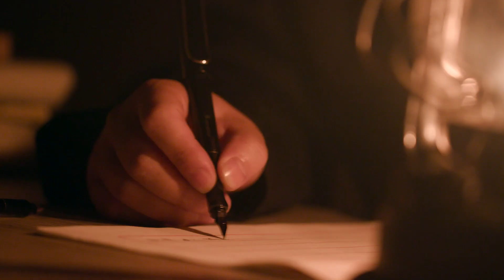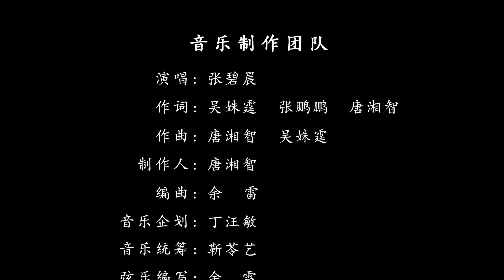『MV』守月 - 张碧晨【動態歌詞/with Lyrics】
守月
演唱：张碧晨
作词：吴姝霆 张鹏鹏 唐湘智
作曲：唐湘智 吴姝霆
音乐制作人：唐湘智
音乐企划：丁汪敏
音乐统筹：靳苓艺
编曲：余雷
弦乐编写：余雷
音乐监制：梁文灏 唐湘智
和声编写：余雷 唐湘智
和声录制：张碧晨
人声编辑：唐湘智
录音师：倪涵文
录音室：Studio21A
混音/母带：林梦洋
吉他：齐成刚
弦乐监制：李朋
弦乐录音棚：金田录音棚
弦乐录音师：王小四
弦乐：中国国际首席爱乐乐团
出品：中国青年报·中青在线
联合承制：声音丛林
发行：声音丛林
（未经著作人许可，不得翻唱、翻录或使用）

海上月是天上的月亮
谁的梦 泛起一夜的冀望
阿尔泰是遥远的山岗
谁用心 点亮夜的灯塔

牵不到的手掌
紧握旗帜伫立边疆
千里雪花绽放 军装下仍滚烫
永远坚毅模样

逐昆仑西沙 放四海九州于胸膛
青春换了沧桑
改变谁的模样
却留下 笃定眼光从未有彷徨

换几次行囊
将山高水长留他乡
最初心的守望 在长河里流淌

依然闪闪发亮

海角之南度几个炎夏
记录着地平线第一缕光
天涯向北鸿雁又长鸣
你姓名从不曾被遗忘

牵不到的手掌
永远坚毅模样

青春换了沧桑
改变谁的模样

换几次行囊
依然闪闪发亮

换几次行囊
依然闪闪发亮

谁的梦 倒映一轮故乡